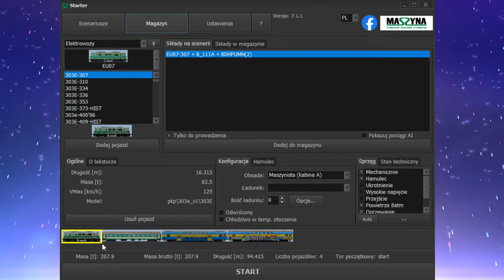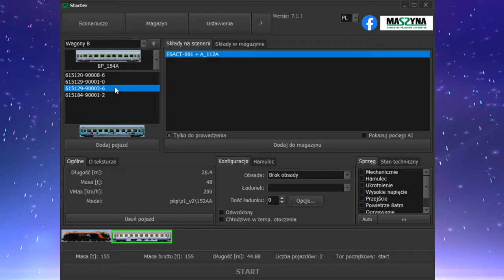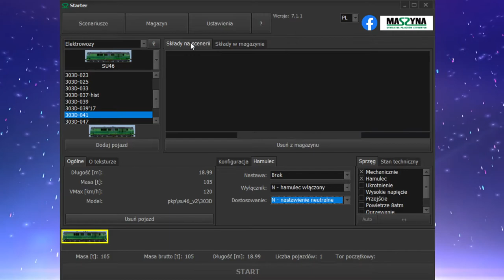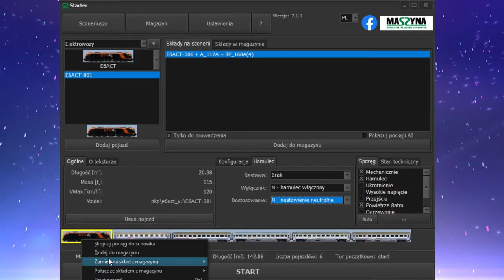MaSzyna #90 Poradnik jak wybrać własny skład dla dowolnej scenerii w Maszynie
00:00-4:30 Wybór składu
4:30-5:59 Prezentacja efektu